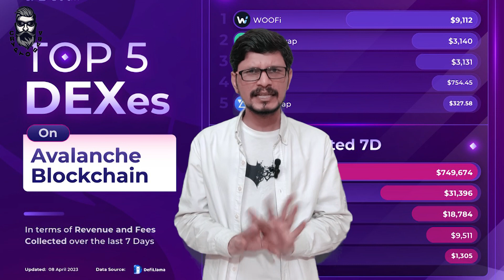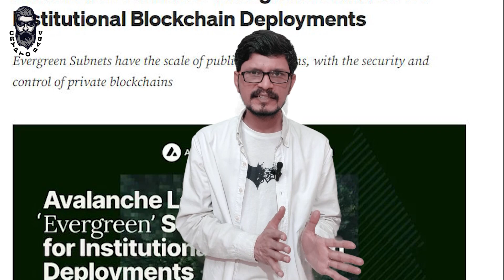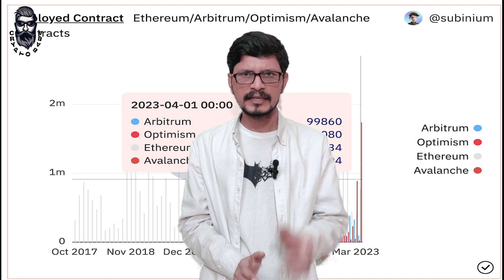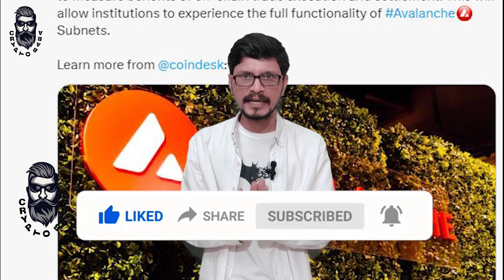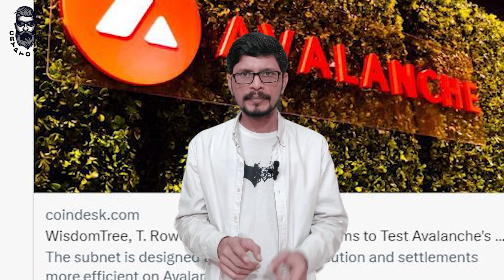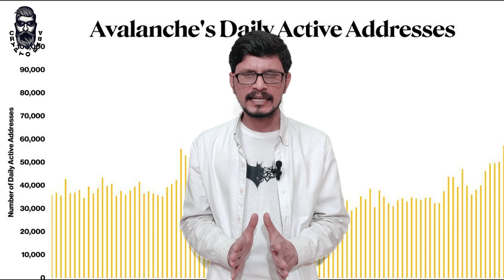AVAX Will Be On TOP After Bitcoin l Ethereum Vs Avalanche l Crypto Baba